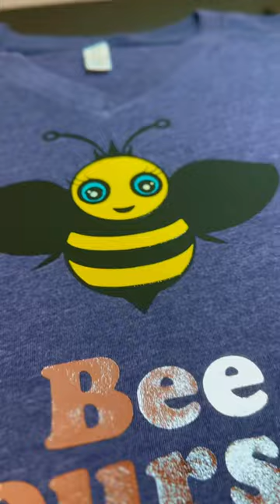I drew the bee in my iPad and then used 6 different layers. imakethings htvvinylshirts ​⁠